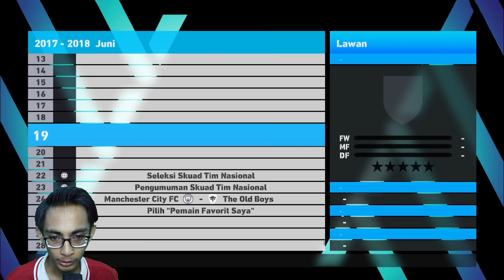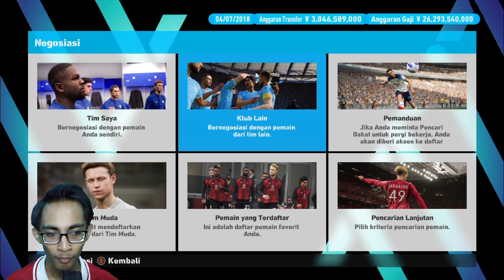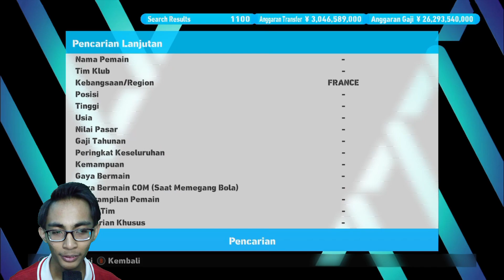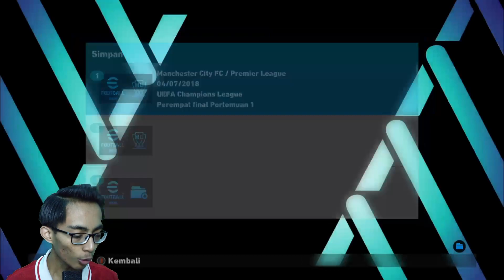Gol Di Serangan Terakhir!!! /Pes 2017 {T99 Patch 2023} - Indonesia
Okey guys balik lagi sama gw.
{GASKEUN}
Jangan Ragu Untuk Dukung Gw Disini ⏬